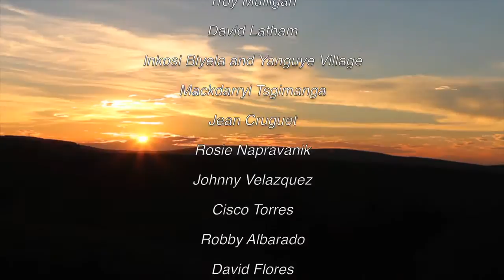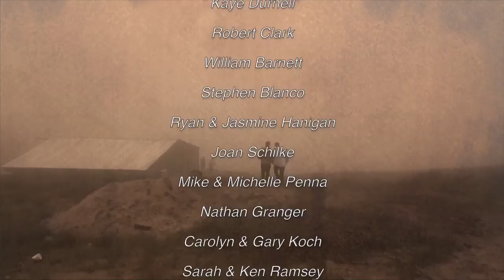Shane Sellers: WE ARE THE SIMUNYE PROJECT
On October 6, 2013 Jockey Shane Sellers, Javier Torres and Bridget Parker of Parker View Farm hosted The All-Star Jockeys' No-Limit Texas Hold 'Em Poker Tournament in Versailles, KY.  The benefit raised over $50,000 to build the Simunye Project Head-Quarters Community Center right in the heart of KwaZulu-Natal, South Africa where the Project has been working since 1996.  The Simunye Project is an international program supported solely by donations to assist with educational advancement, HIV/AIDS testing and awareness, and human development.  The following short film documents The Simunye Project's last trip to South Africa as they build The HQ Community Center, organize Food Banks and lead local Community Outreach Programs.